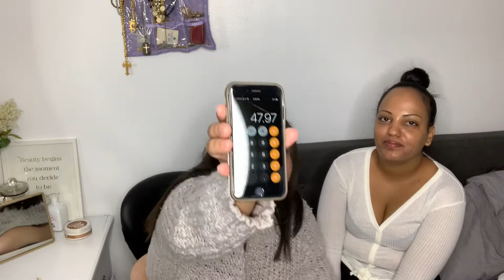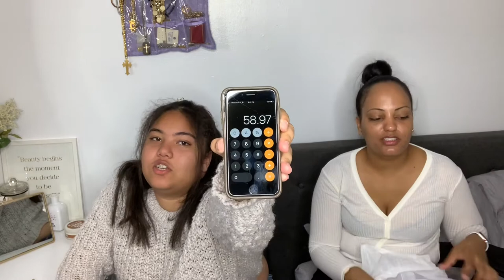TJ Max $50.00 Challenge - Girl Alert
Hi!✌🏼